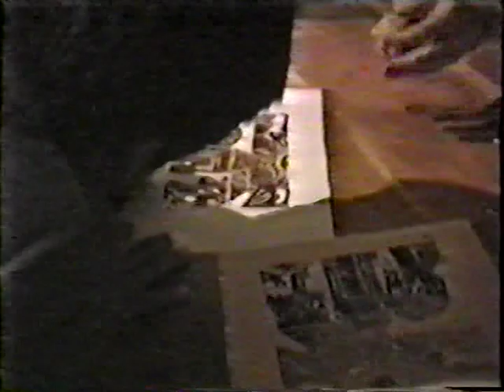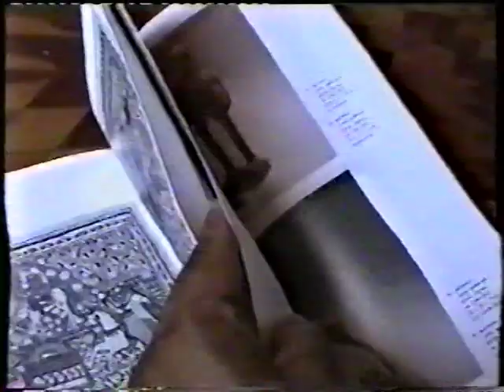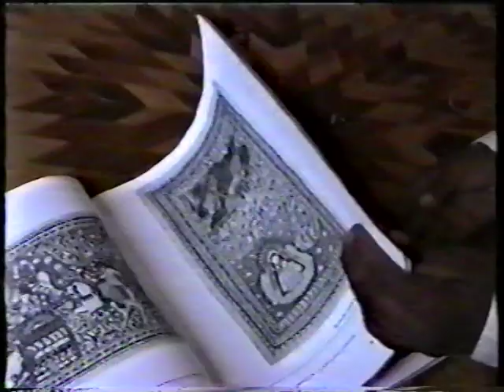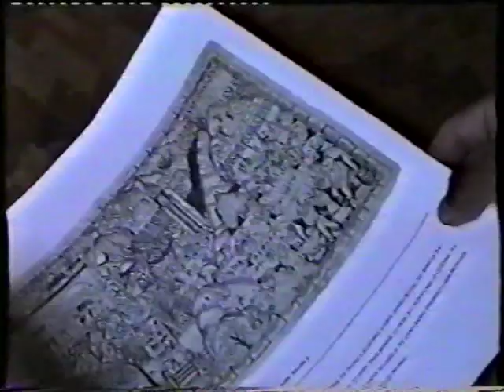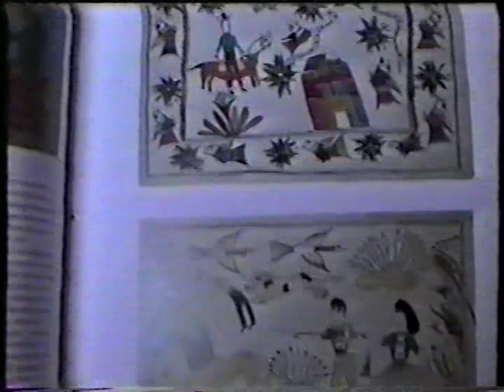Pueblos y Artistas.Caroline Bouyer.Ameyaltepec.Cultura Náhuatl.Fiesta Ahuehuepan.Paris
Interesante ver a los que fueron niños en su momento.

En esta ocasión que nos visitó Caroline Bouyer en Ameyaltepec ; ya casi terminando su viaje de intercambio en los pueblos del Alto Balsas ( región Náhuatl ) , y fué en el año 2003 , precisamente cuando otros compañeros en San Agustín Oapan y Xalitla también estuvieron presentes para conocer de la técnica del grabado sobre metal que nos vino a mostrar esta compañera grabadora parisina.

En algún momento nuevamente se intentará , quizá , ahora con los niños quienes más tienen tiempo para sentir los materiales y descubrir la mezcla de colores  , veremos.